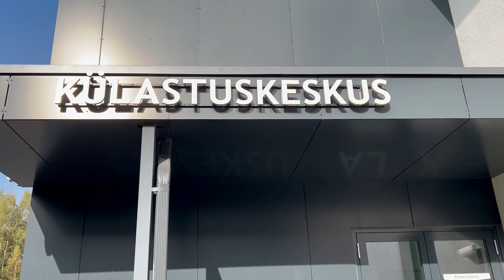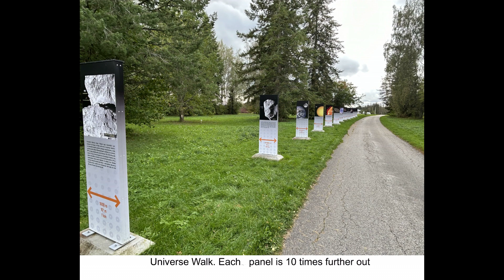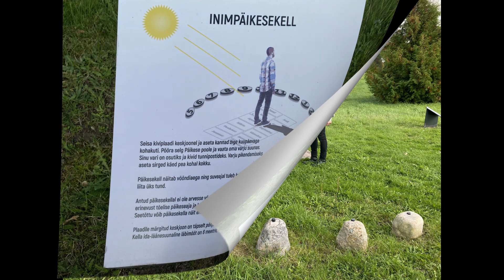Estonia Day 2 Toravere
Left Tallinn in the morning and drove 2.5 hours to Toravere